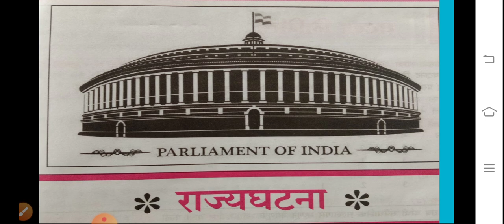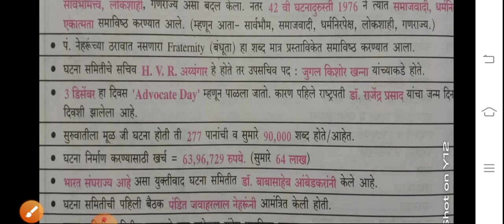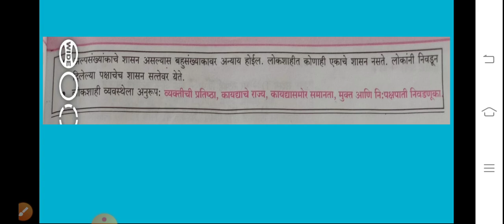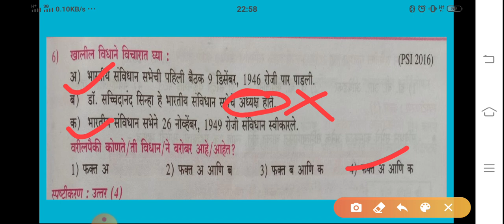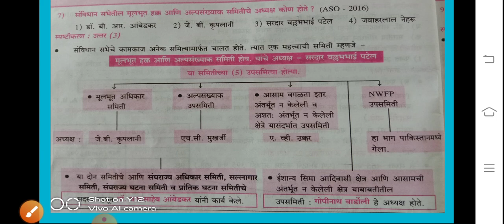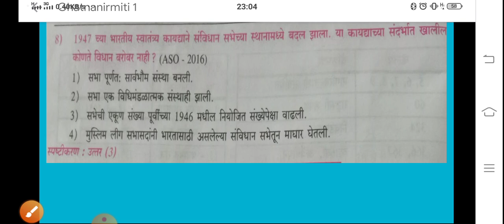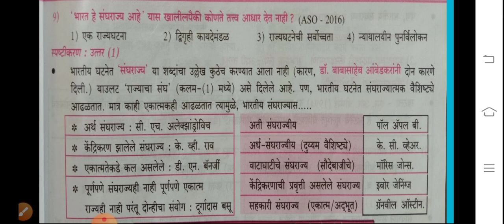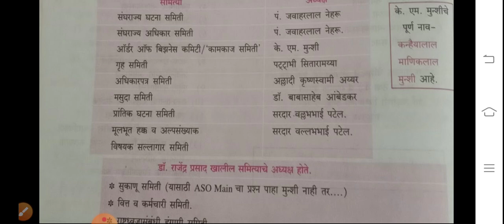Bhartiya Rajyaghatana Questions part -1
Questions series